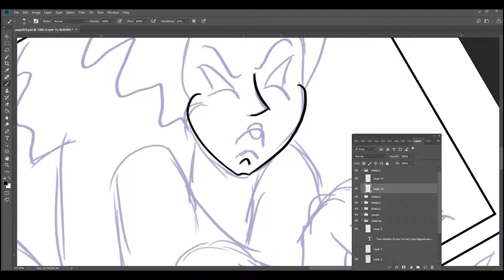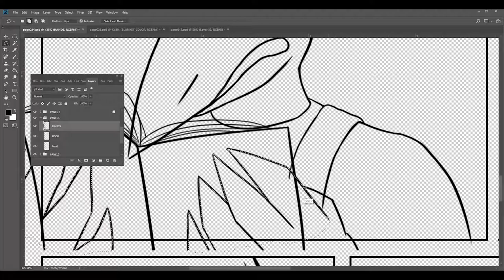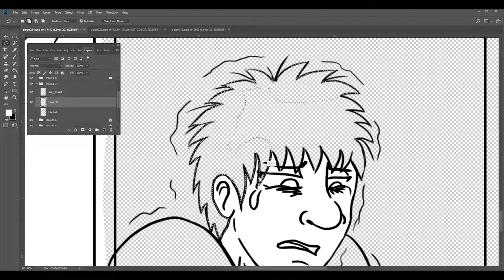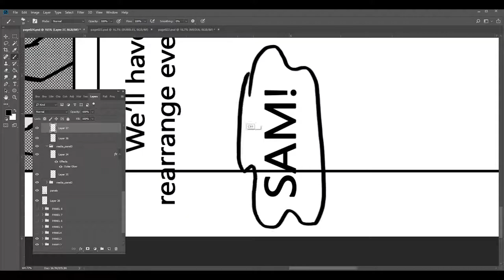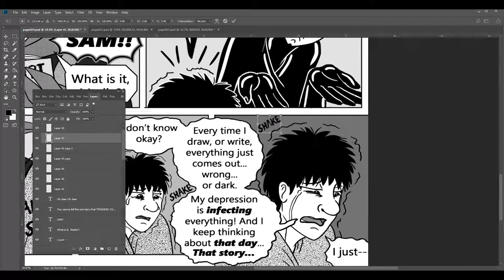Speed Draw: Slug At Work Page 24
Sam. Just stop.